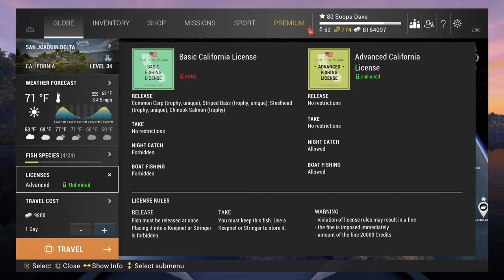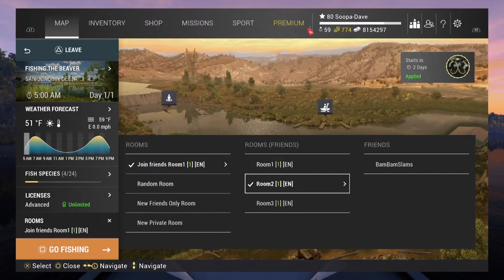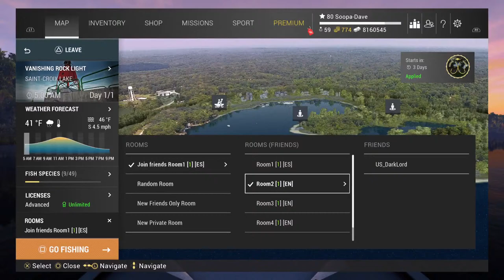Fishing Planet Halloween Event Stream